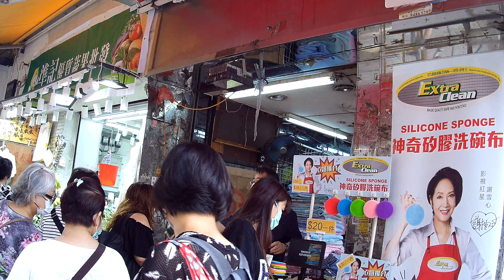SJCAM A20 4K Action Camera 4k 24fps Bodycam Footage - Test Footage